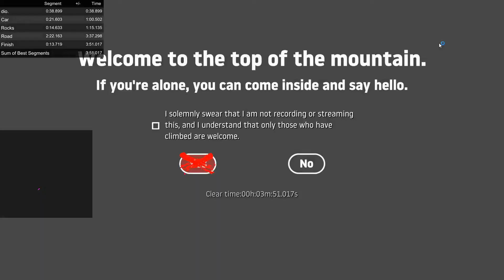Getting over it but its a port to the sky